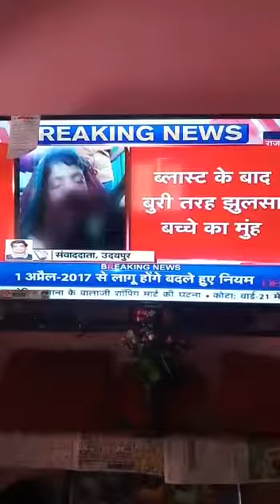Phone se game khelte jab blast dekiye ye report